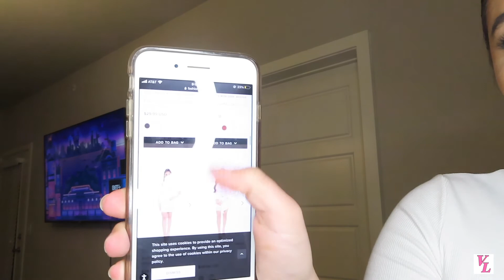MY BIRTHDAY IS CANCELED looking for an outfit *fail* | victoria lee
Looking for a birthday outfit has to be one of the hardest things I have ever done. well maybe if I didn't try to find one last minute then it wouldn't be... come along with me as I look around to find a birthday outfit!

xoxo-vic